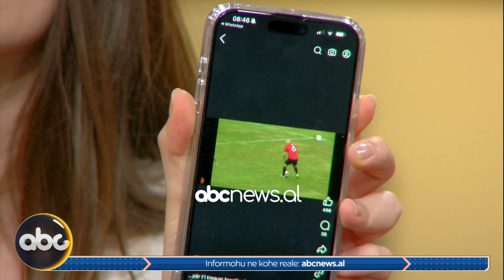Shkodrani, shefi historik i kryeministres Meloni. Altin Gjoni, mastershefi i senatit italian